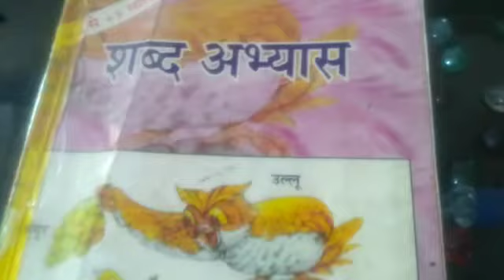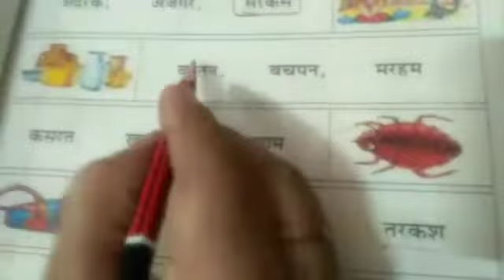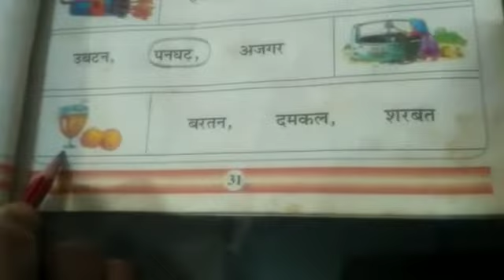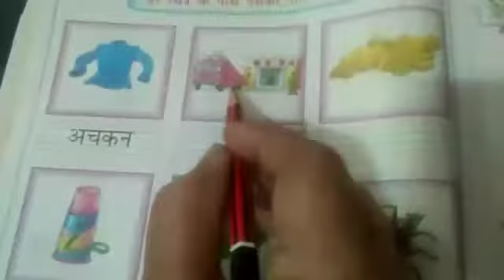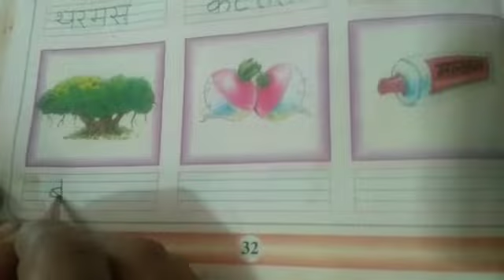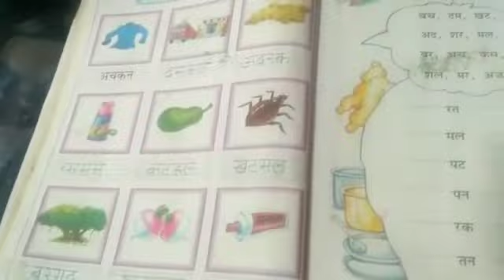CLASS-UKG HINDI SHABD ABHYAS PAGE-31,32